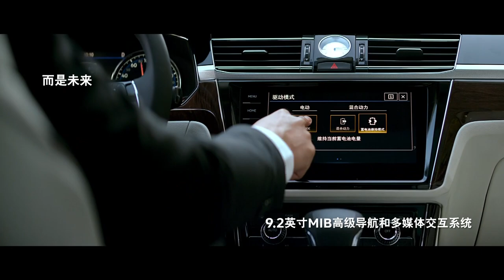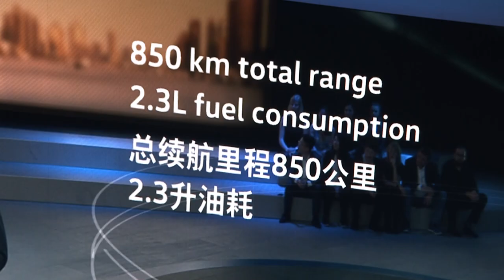Volkswagen Phideon GTE debut at Auto Shanghai 2017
VW's China-only Phideon flagship sedan has gained a thrifty plug-in hybrid version.